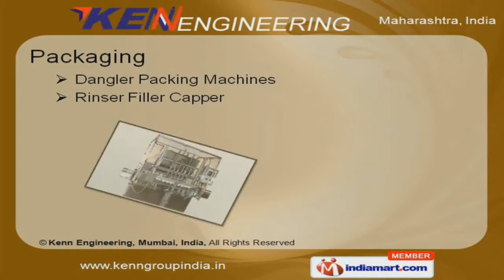Automation Machines by Kenn Engineering Mumbai India Mumbai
Welcome to Kenn Engineering, Mumbai, India, Manufacturer & Exporter of Machinery Products. The company was incorporated in Mumbai. We Cater to Food, Pharmaceutical, Chemical & other industries. Our Extensive range of machinery products, customization & competitive prices helped us to gain total customer satisfaction. We are engaged in offering Automation, Printing & Packaging machinery. Our Shoulder, Cap & Switch Assembly Machines are setting a performance standard in the industry. Along with that we offer premium grade Custom Designed Special Purpose Machines, Conveyors & Automatic Feeders. Our Hot Foil Stampings, Screen Printing & Pad Printing Machines are a class apart. We are specialized in offering Dangler Packing Machines & Rinser Filler Cappers. Along with that we offer Sterilizers, Balm Filling & Capping Machines at industry leading prices.